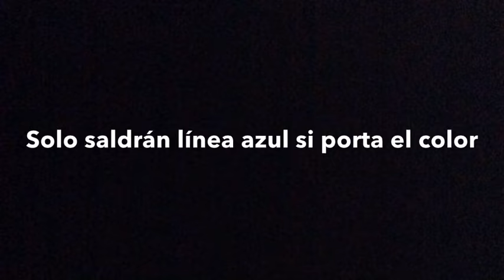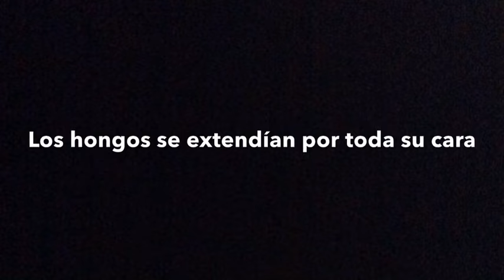Seguimiento de pichones de mis 3 parejas de cría ~periquitos australianos ~